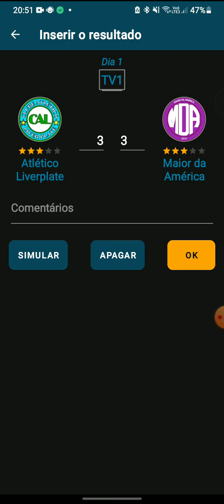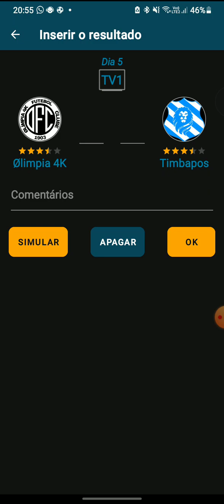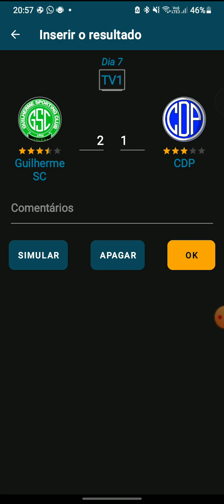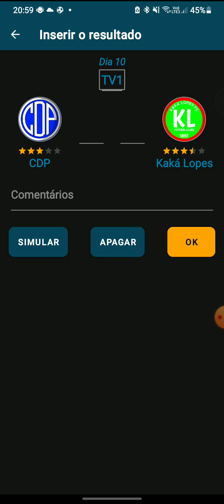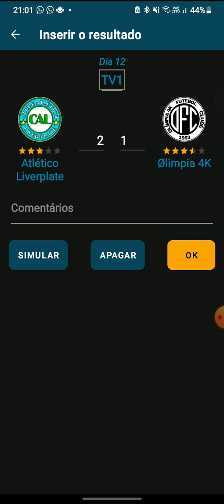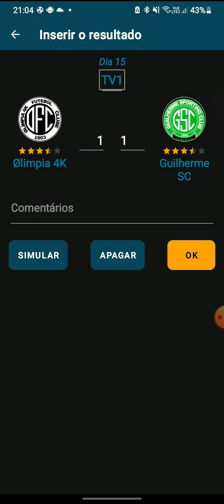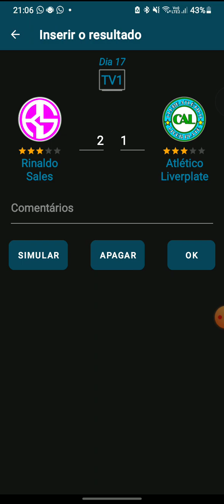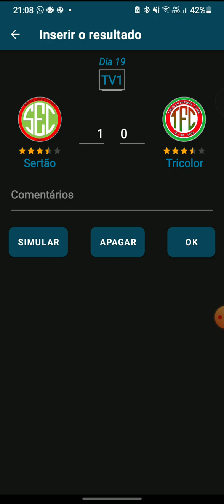BRASILEIRÃO SUBS SÉRIE B 2031| 1° TURNO | COMPLETO